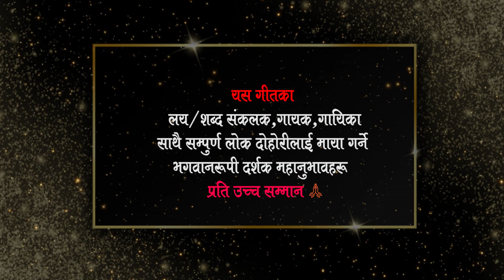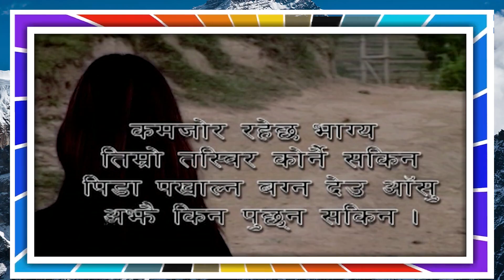Nepali LokDohori Songll Chithi Calau Hai llचिठी चलाउ हैll Raju Pariyar,Krishna Sunar,BimaKumari Dura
© & P - Kalinchowk Digital Nepal Pvt . Ltd
Song :   Chithi Calau Hai ll चिठी चलाउ है ...
Vocal : Raju Pariyar,Krishna Sunar,Bima Kumari Dura
Lyrics : Krishna Sunar
Producer : Dinesh Khadka

Re-uploading the video from any other channel is strictly prohibited. If found doing so we will be forced to take a legal action against such deeds. Where as one can embed the video in their links.

All the Audio and Video rights of this Music Video is owned only by Kalinchowk Digital Nepal.